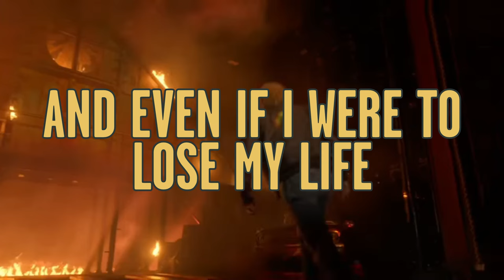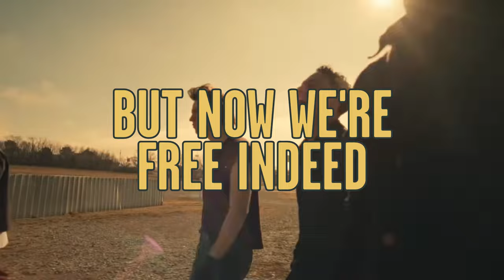No Turning Back - The Outsiders Musical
To celebrate the opening of @outsidersmusical, here's a music video for them, featuring music from for KING & COUNTRY (because I can't think of any other artist to use right now).

🎶 Music: No Turning Back (The Live Session from RCA Studio A) by for KING & COUNTRY

The audio is the full property of for KING & COUNTRY.